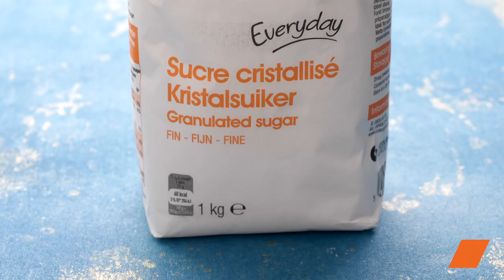Churros Maison : Une Explosion de Saveurs Croustillantes pour Égayer Vos Papilles ! 🎉🤤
Découvrez la magie espagnole dans votre cuisine avec nos Churros croustillants et moelleux ! Une alternative délicieuse aux beignets traditionnels. Croustillants à l'extérieur, moelleux à l'intérieur, ces churros sont la promesse d'un voyage gourmand ! 🍫✨

Ingrédients :
225 g de farine
60 g de sucre
60 g de beurre
2 œufs
1 pincée de sel
25 cl d'eau
1 litre d'huile végétale pour friture

Préparation :
Dans un récipient, versez la farine, le sucre, le beurre fondu, les œufs, le sel, l'eau, puis mixez le tout.
Remplissez une poche à douille avec la pâte.

Cuisson :
Faites chauffer l'huile de friture.
Formez les churros et laissez-les frire puis égouttez-les.

Présentation :
Servez avec des décorations à pâtisserie, coulis, chocolat ou caramel.

Élevez vos festivités avec ces Churros croustillants et moelleux, une expérience gourmande à partager sans modération ! 🎊🤗